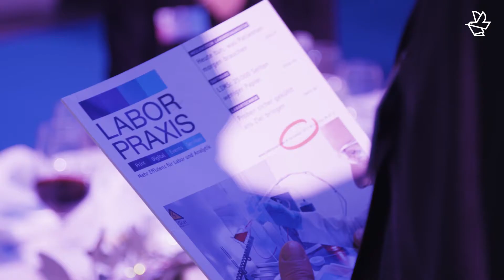40 Jahre Laborpraxis - Air Liquide gewinnt Meilenstein-Award für "Gase im Labor"